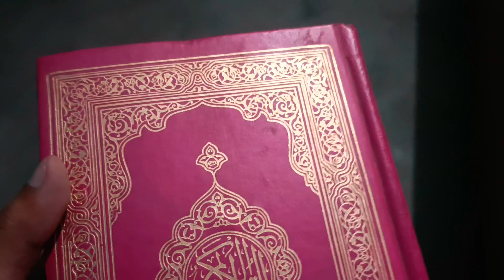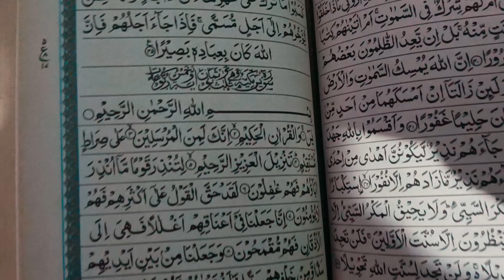My Daily Routine In Fajr | Daily Routine Vlog | Arif Danish Vlogs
My Daily Routine In Fajr

Ft. Arif Danish